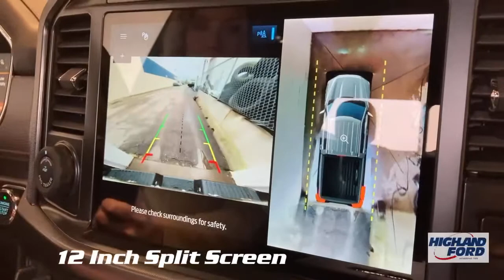Highland Ford - F-150 Platinum Back-Up Camera